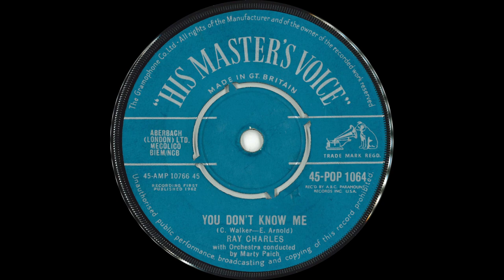1962 Ray Charles - You Don't Know Me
Transferred from (UK) His Masters Voice 45-POP-1064 (45-AMP 10766) "You Don't Know Me" Ray Charles with Orchestra conducted by Marty Paich